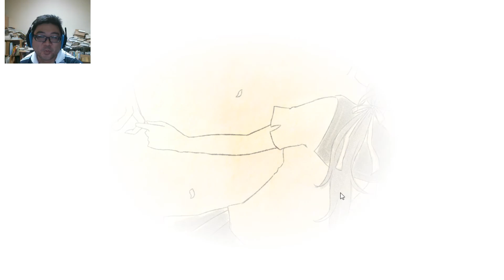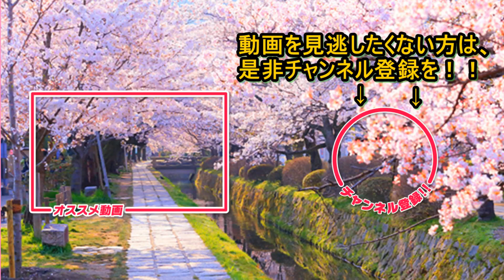彼女の悲しい過去【哲GACKTのゲーム実況】ハッピーエンドに花を添えて Part 3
ノベルゲームが大好物の哲GACKTです。今回は、「ハッピーエンドに花を添えて」というゲームを実況していきます。

take.master　ゲーム実況（主にギャルゲー）チャンネル

爽快！読書空間　私の書評ブログです。

知的快楽主義者の学習日記　通信制大学・資格学習を中心にしたブログ